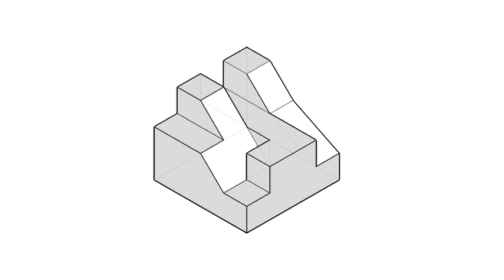全華圖學032頁第05題/綜合練習/第三角法-等角圖展示